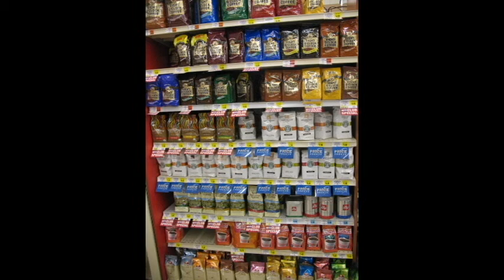BIODIVERSITY_VALUE TO FOOD SUPPLY